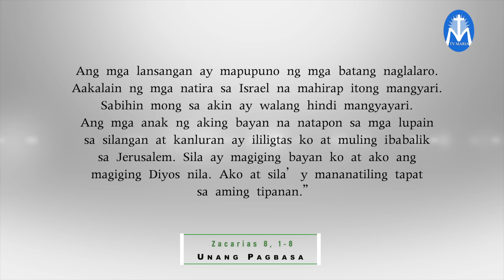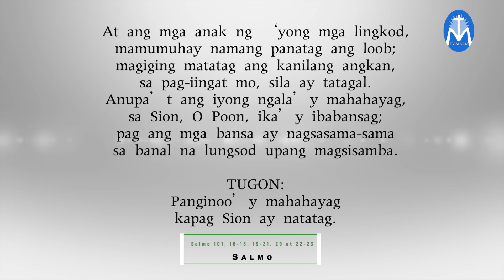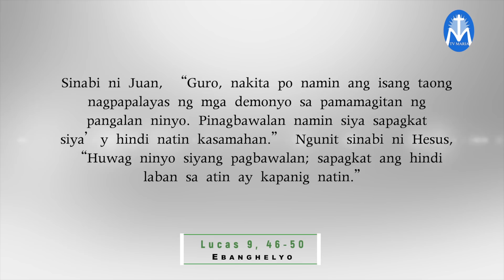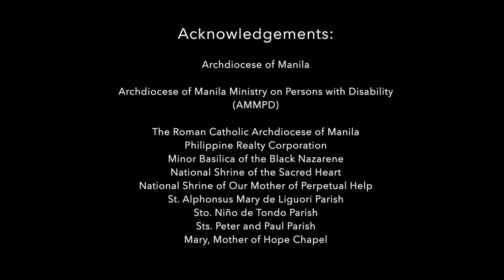SALITA NG DIYOS, SALITA NG BUHAY - SEPTEMBER 27, 2021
Pakinggan natin ang mga pagbasa at pagninilay para sa araw na Ito, kasama si Fr. Herbie Santos